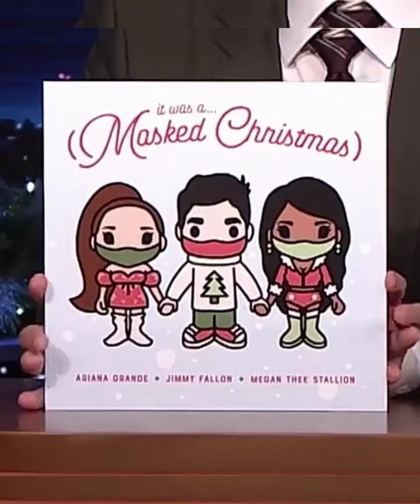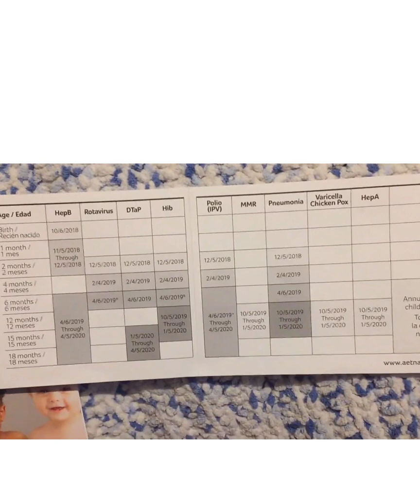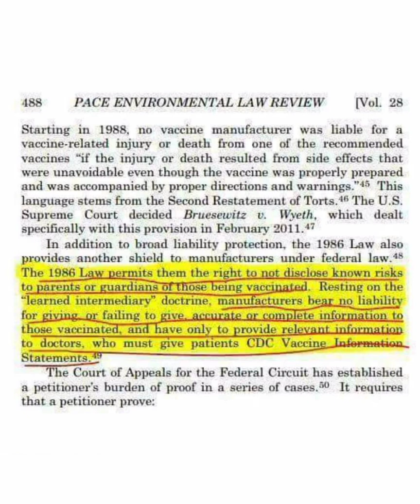Boosters Boosters Boosters with no end in sight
Dr. Campbell on aspiration-